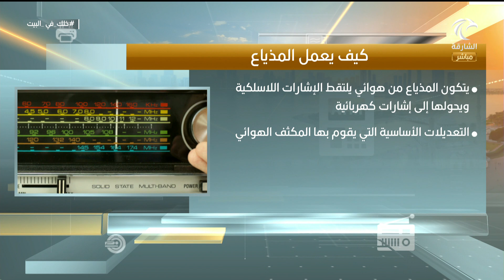برنامج صباح الشارقة - كيف يعمل المذياع